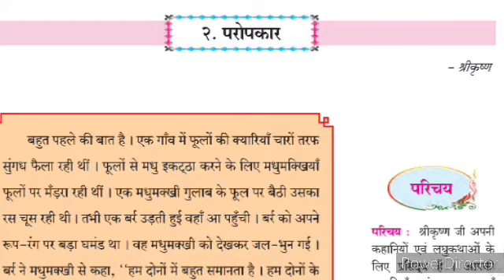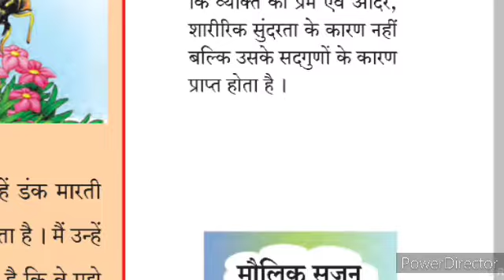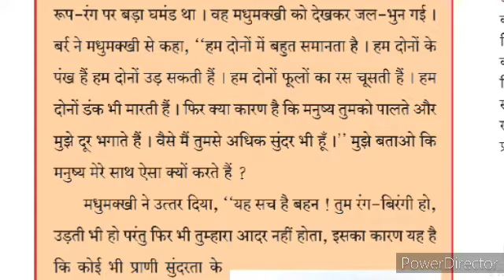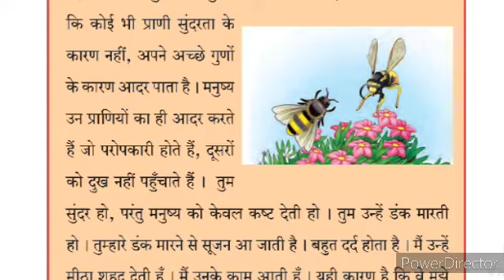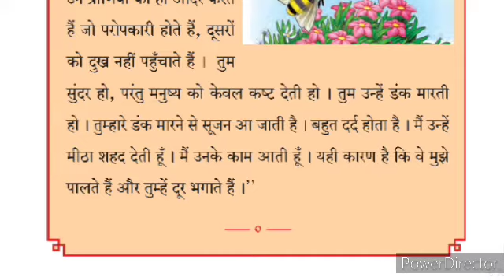8th Hindi Sugambharti 2 Paropkaar Explanation State Board Maharashtra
8th Hindi Sugambharti paropkar परोपकार gives you complete information and explanation about the Poem Activities question answer chapter. Urdu Medium Channel by sir Abdul Sattar Khan provide quality education for students of urdu medium school xth class ixth class viiith class urdu Medium school . 12th URDU Medium URDU grammar toor New Syllabus Ch ۔ Xiith class urdu Medium Urdu New Syllabus Ch muhavre  majaz marsal URDU Medium viiith class English Hindi paropkar परोपकार
8th Hindi Sugambharti paropkar परोपकार
class 8th 9th 10th 11th 12th class Urdu Medium Channel 8th Hindi paropkar परोपकार